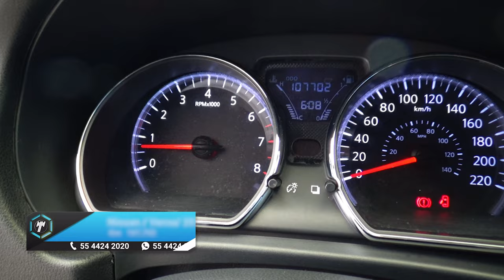Nissan / Versa / 2015 - 14325